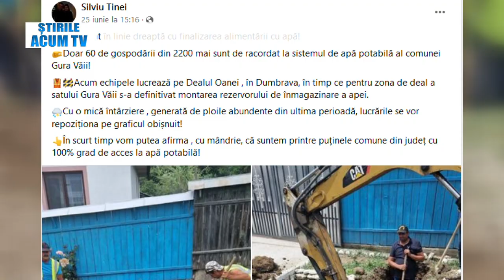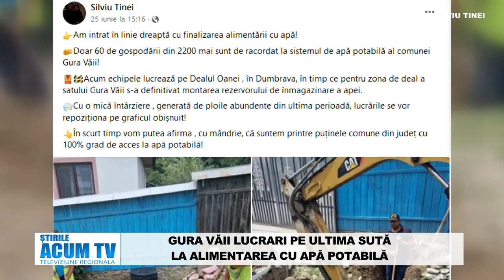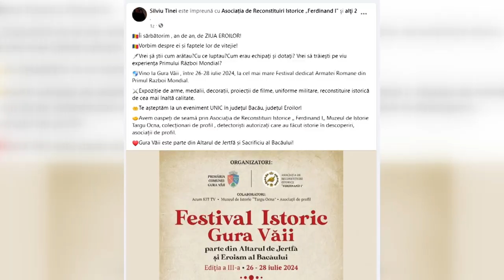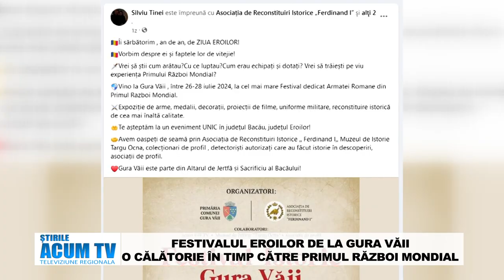STIRILE ACUM TV | 29-01.07.2024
CONFERINȚĂ „DOR DE POEZIE” – LA BIBLIOTECA RADU ROSETTI

INCIDENT ÎN TG TROTUȘ: UN BĂRBAT S-A PRĂBUȘIT  PE STRADĂ

GURA VĂII LUCRARI PE ULTIMA SUTĂ LA ALIMENTAREA CU APĂ POTABILĂ